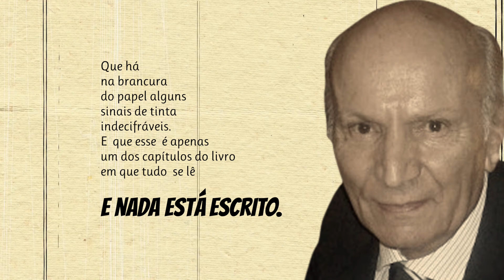Ainda Te Falta Dizer Isto | Poema de Albano Martins com narração de Mundo Dos Poemas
poesia e poema de autor português. Albano Martins nasceu em 1930 na aldeia do Telhado (Fundão) e faleceu em 2018 em Vila Nova de Gaia. Licenciado em Filologia Clássica pela Faculdade de Letras da Universidade de Lisboa foi professor na Universidade Fernando Pessoa, no Porto. Dedicou-se também, à tradução de poetas (gregos do período clássico, italianos, espanhóis e sul-americanos). Em 1998, foi-lhe atribuído o Grande Prémio de Tradução Literária, pela sua versão de "Canto Geral", de Pablo Neruda (Campo das Letras, 1998). Tem colaborações, em prosa e verso, dispersas por numerosos jornais e revistas, nacionais e estrangeiros e os seus poemas estão traduzidos em diversas línguas.

link do vídeo Visite a nossa loja de recordações e tenha um pouco de nós perto de si.